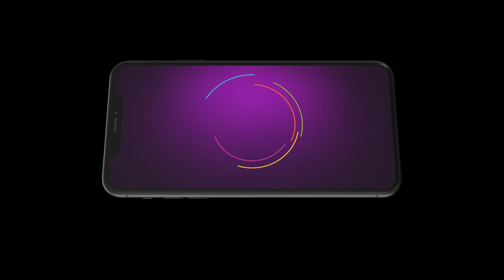Ranga Bou | Ep - 200 | Aug 9, 2023 | Best Scene 2 | Zee Bangla